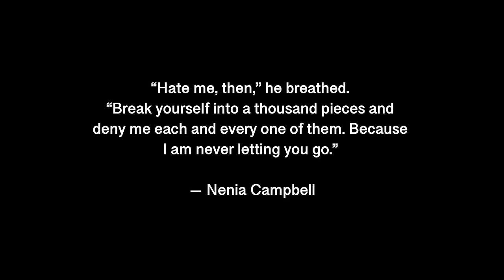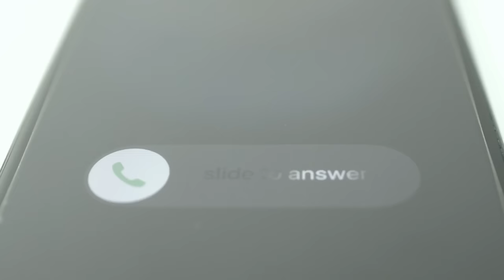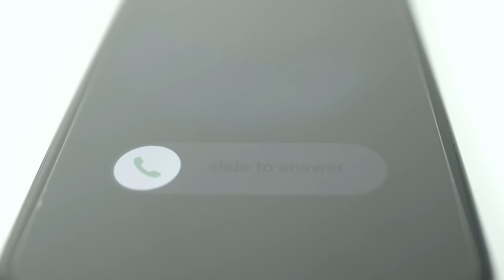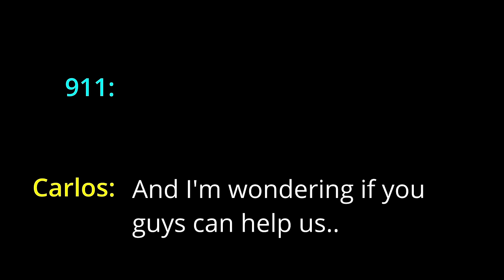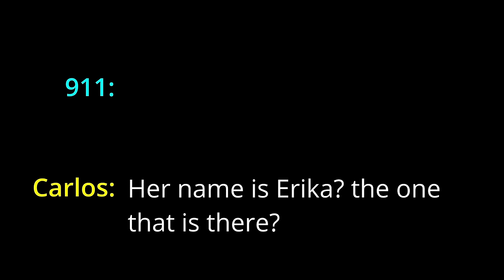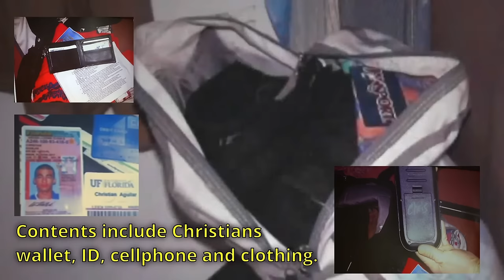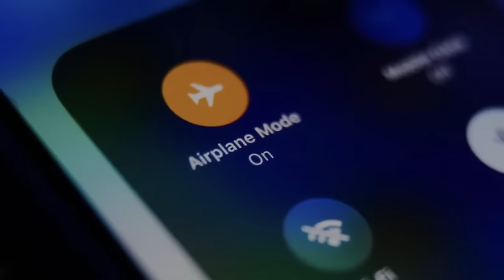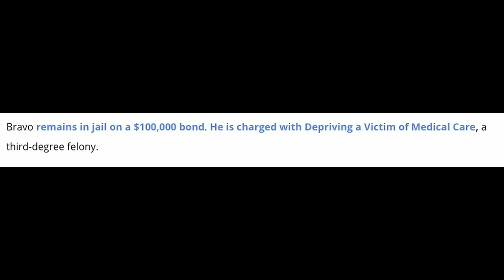Pedro Really Thinks He's Getting Away With It...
In this JCS inspired true crime documentary, we dive into the details surrounding a 2012 missing person which turned out to be a murder fuelled by obsession.

This episode dives into the details of the subjects psychological state, the details of the crime, the multiple interrogations, and the subsequent legal aftermath.

Australia: 131114
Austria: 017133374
Belgium: 106
Bosnia & Herzegovina: 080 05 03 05
Botswana: 3911270
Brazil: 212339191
Bulgaria: 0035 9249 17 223
Canada: 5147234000 (Montreal); 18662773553 (outside Montreal)
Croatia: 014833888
Egypt: 7621602
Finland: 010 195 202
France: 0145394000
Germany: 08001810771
Holland: 09000767
Hungary: 116123
Iceland: 1717
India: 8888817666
Ireland: +116 123
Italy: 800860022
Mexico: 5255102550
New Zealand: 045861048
Netherlands: 09000113
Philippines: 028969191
Poland: 5270000
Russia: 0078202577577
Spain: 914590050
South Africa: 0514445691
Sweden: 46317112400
Switzerland: 143
United Kingdom: 116123
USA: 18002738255